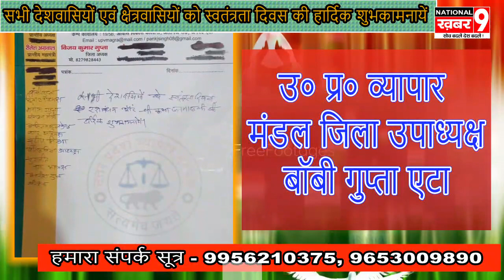उ० प्र० व्यापार मंडल जिला उपाध्यक्ष बॉबी गुप्ता एटा की तरफ से स्वतंत्रता दिवस की हार्दिक शुभकामनाएं